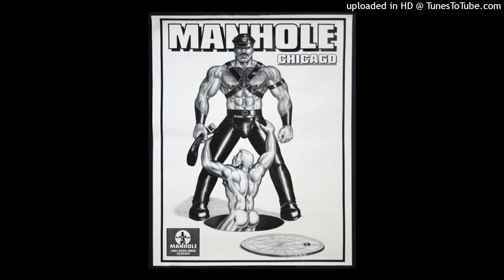Peyton - A Higher Place (Eric Kupper's Gospel Degree Vocal mix)